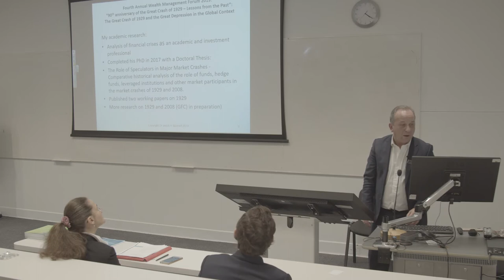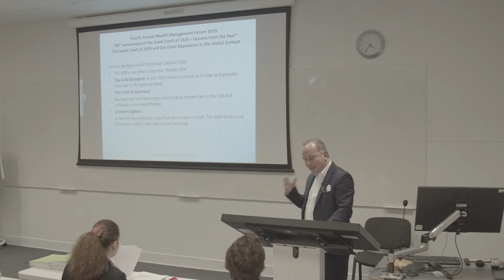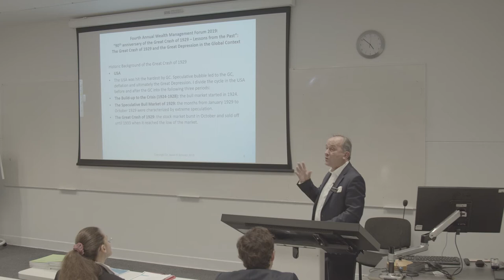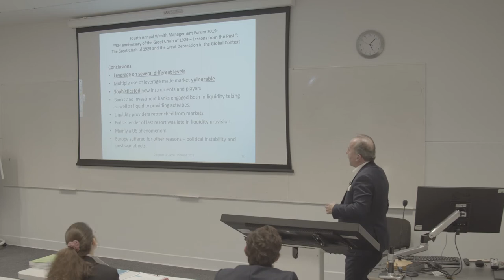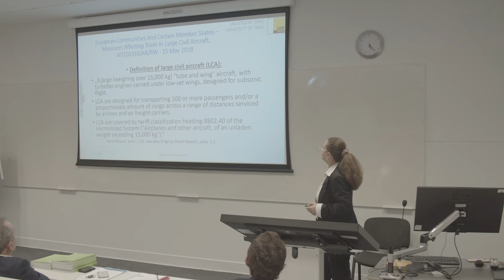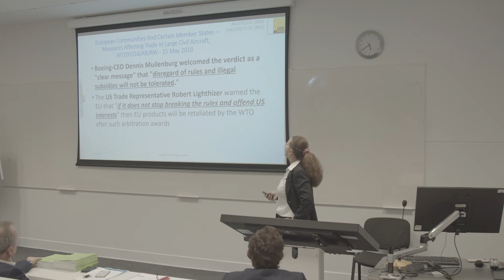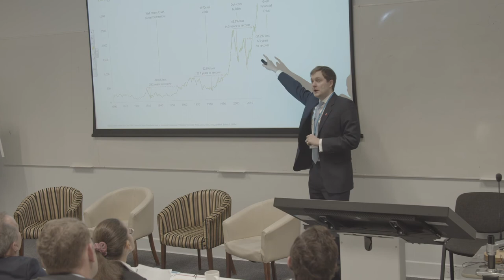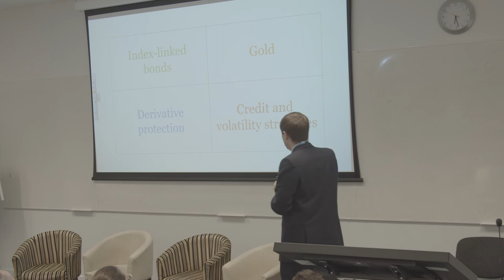The 4th Annual Wealth Management Forum 2019